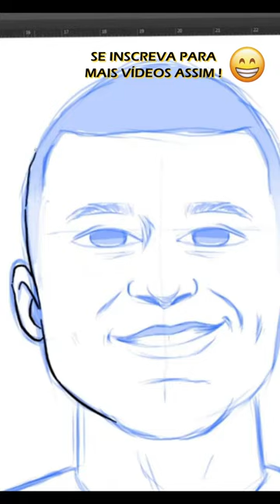DESENHEI a FIGURINHA do MBAPPÉ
nesse estou desenhando no meu computador a figurinha do jogador francês Kylian Mbappé, usando técnicas de pintura digital no photoshop, arte feita em speed paint, fiz uma figurinha da copa do mundo no qatar de 2022